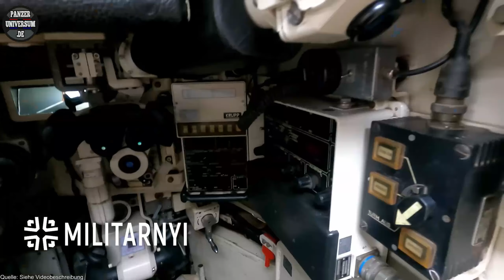Die ersten Leopard 2A4 wurden in die Ukraine geliefert !!! - Breaking News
Wenn über den Link was kauft unterstützt ihr unseren Kanal 🙂